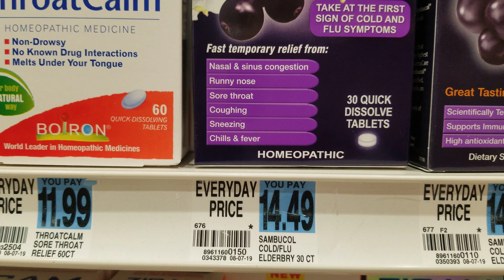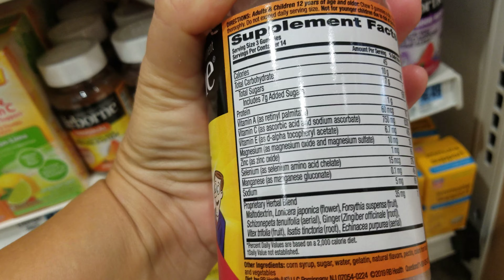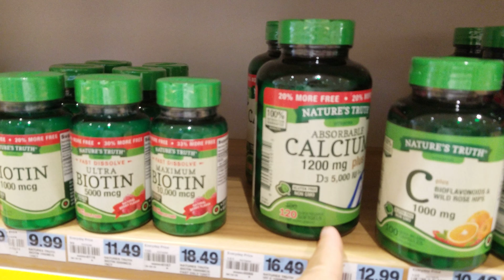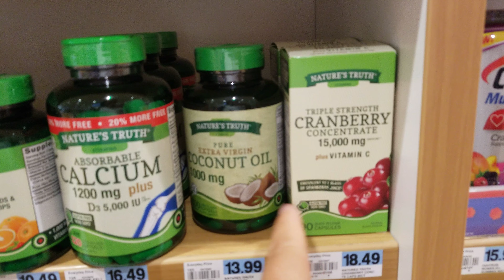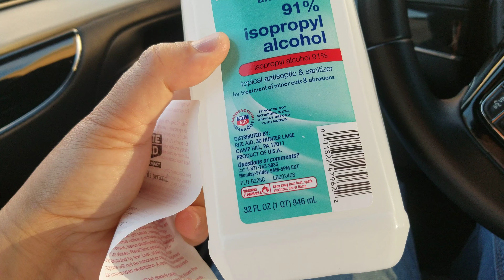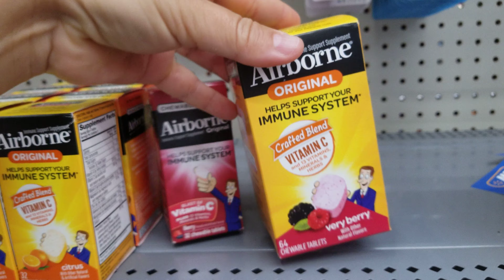САНИТАЙЗЕРЫ,ВОДА,ВИТАМИНЫ и ПЕРЧАТКИ .